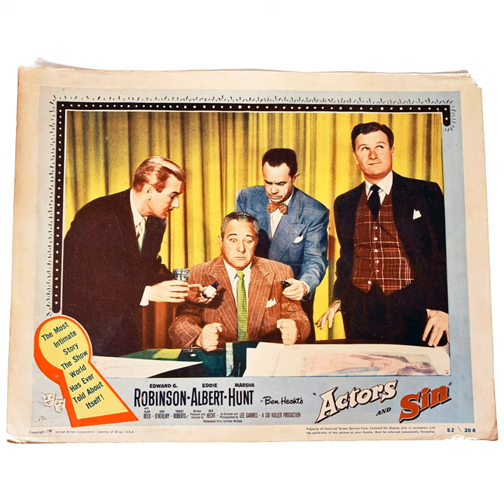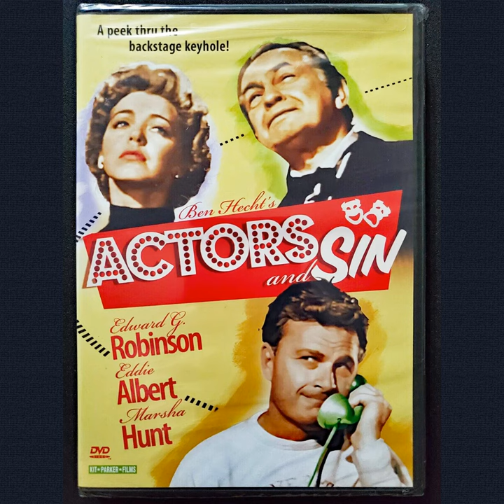George Antheil – Actors And Sin (1952) – Soundtrack Suite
0:00 Actors And Sin Main Titles
1:23 Actor’s Blood
5:12 Woman Of Sin
8:26 Actors And Sin End Titles

Music composed by George Antheil for the Ben Hecht show business satire “Actors And sin”, aka Actor’s Blood And Woman of Sin” or “Actor’s And Sin”.

The Hecht written, produced and directed anthology film stars Edward G. Robinson, Marsha Hunt and Eddie Albert. Cinematographer Lee Garmes also co-directed Hecht’s production. The anthology consists of just two segments: “Actor’s Blood” with Robinson and Hunt, and, “Woman of Sin” with Eddie Albert and Jenny Hecht, Ben’s daughter in her film debut.

Edward G. Robinson plays in the first episode a washed-up Broadway actor. At his side is Masha Hunt as his tough daughter, who has already become a bigger star than he himself. The other episode deals with the story of a literary agent (Eddie Albert) and his new client, a nine-year-old girl who has just written a borderline pornographic book. Jenny Hecht plays the role of that young author.

“Actors And Sin” was released in the USA on May 29, 1952. It would be the last film directed by Hecht. Today, this film is a rather obscure work, and, it’s not widely discussed even among film buff.

Composer George Antheil had previously worked with Ben Hecht on “Angels Over Broadway” (1940) and “Specter Of The Rose” (1946). Ernest Gold orchestrated the score but received no screen credit. The conductor of the music isn’t credited either.

The score as used in the film is relatively short, and only small portions of it can be heard without dialogue or loud sound effects.

The suite with musical extracts from the soundtrack just run over eight minutes. It includes 24, mostly very short segments of just a few seconds in length. They are all in chronological order as heard in the film. Inevitably, some of the selections feature portions of dialogue and also sound effects. None of Antheil’s score from “Actor’s And Sin” has ever been commercially released so far.